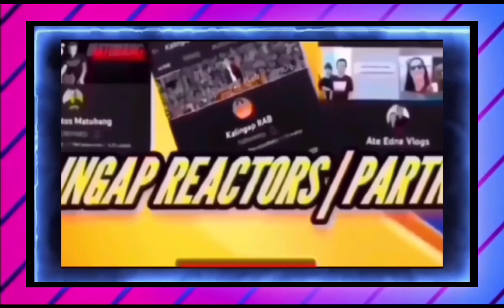NAKU PO! MARIAN NAG PA VLOG NA SA IBANG VLOGGER! | KALINGAP RAB